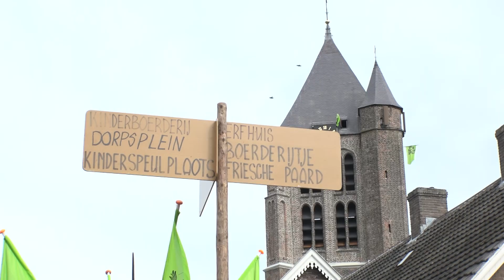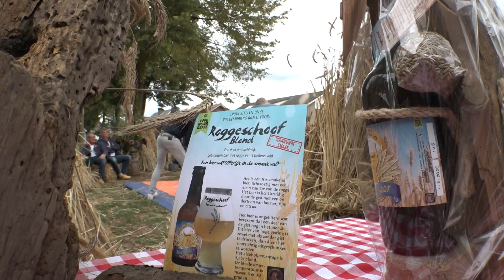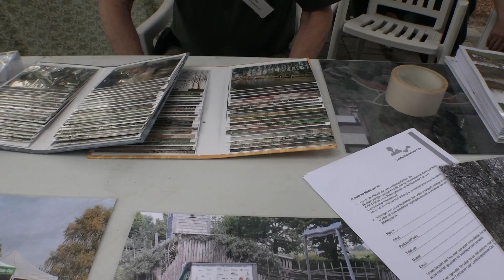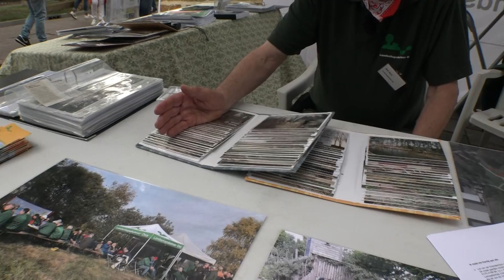effe noar geffe2019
Tijdens de 43-ste editie van Effe noar Geffe Verwelkomde men de miljoenste bezoeker.
die uitgebreid in het zonnetje werd gezet. Al 42 edities lang komen er tussen de 20.000 en 25.000 mensen op het evenement af.
Op één enkele jaargang na is het altijd druk en zonnig tijdens Effe noar Geffe
Het heeft ongetwijfeld te maken met de zegeningen tijdens de openluchtmis, die jaarlijks aan het evenement voorafgaat.
Men zag  zondag een terrein dat op hoofdlijnen hetzelfde was als in voorgaande jaren. Met negen muziekpodia, meer dan duizend dieren en lokale lekkernijen. Grote uitzondering is het Dorpsplein.
Daar maakt het boerenleven van 1900 plaats voor de sixties. Met een rock ’n rollband in de kiosk, een grote dansvloer, Europese oldtimers, ouderwetse kermisattracties en een enorme rolschaatsbaan van tweehonderd vierkante meter. 120 paar rolschaatsen voor jong en oud liggen klaar. Een gezelschap uit Kerkdriel verzorgde een aantal shows op wieltjes en  waren de hele dag te bewonderen.